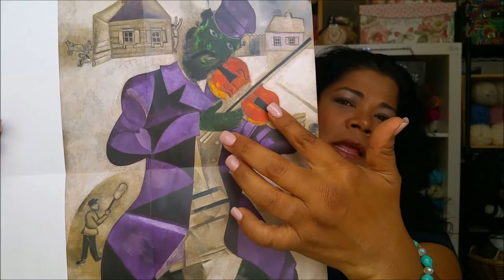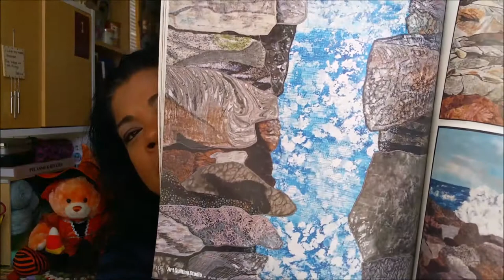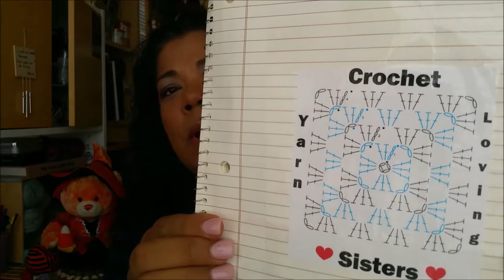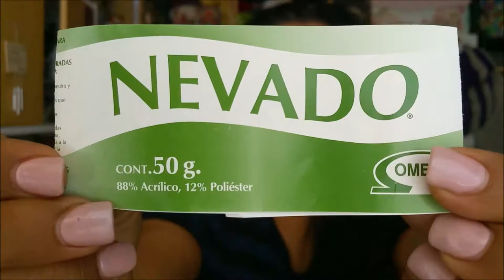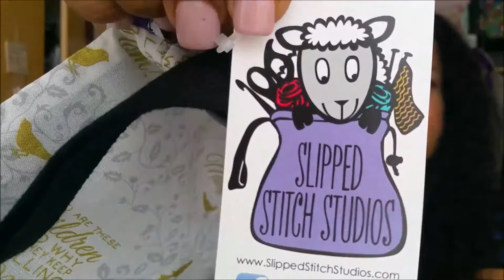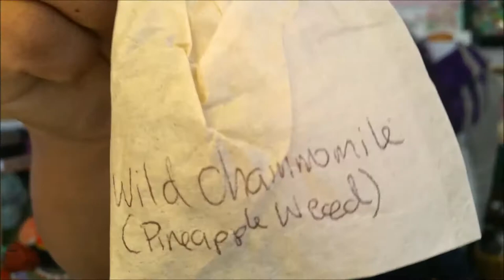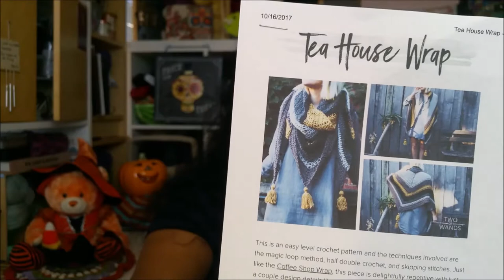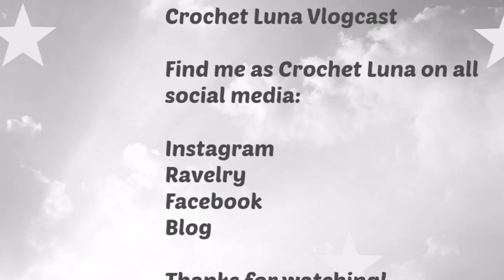Crochet Luna: Crochet Luna Vlogcast Episode 11 Rediscovering the Artist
In this episode, i am battling my hair! Here are the links for the things I talk about:

I received a message from Clarisabeth of the Crochet Cakes Podcast and she let me know she and her family are safe in Puerto Rico.  Yay!

I visited the Los Angeles Museum of Art and checked out the Marc Chagall.

I showed a quilting magazine: Art of Quilting Studio Summer 2012

We meet at least once a month.  If you are ever in the area, come join us!

These are the finished projects I shared:
Addydae Designs: Three Springs Shawl
Yarn by Wolfy Wool on Etsy
Yarn by Goosey Fibers on Etsy

I showed a bag from: Kc's Pocket to go.  She is on Instagram

Yarn: Unknown handspun
Yarn: Crafternoon Treats Etsy

Big Granny Square Scarf was made with Patons Roving in colors: Low Tide, Dark Grey, and Natural.  I am calling this scarf Marea Baja.  There is no pattern for this scarf.  I may write up a pattern.  Let me know what your think.

I also showed two cowls that I crocheted.  There is no pattern for this cowl.  I may also write a pattern for this at a later time.

I created a super cute enamel pin featuring a granny square diagram. I will be selling them in my Etsy shop.  I should have them up and ready for sale by the end of the week.

Don't forget to check out the Ravelry for the Crochet Alongs going on through Oct. 31, 2017.

Check out the HALCAL2017 on the Crochet Luna Ravelry group page.
Check out the SSTCAL on the Crochet Luna Ravelry group page and the Cozy Cottage Crochet Ravelry group

My HALCAL2017 project is living in my gorgeous bag gifted by the talented Terra of Mitchell's Creations on Etsy.

I had a lovely time with Laura of Slipped Stictch Studios.
Thank you so much for the awesome prizes you donated to the Vlogcast!

I picked up some lovely mohair from A Simpler Time Alpacas & Mill.

I also picked up some gorgeous yarn from the ladies at the Yarnover Truck
Yarn: Western Sky Knits in the color Gumball
Yarn: Yarn Love in the color Marie Antoinette

I purchased beautiful yarn from Astraea Meris on Etsy

The cute stitch markers came from The Crafting Tree House on Etsy

The cute animal amigurumi book is called Animal Friends of Pica Pau.

Pattern Palooza

Drops Designs:
Drops 104-11

Check out the comprehensive review of Rohn Stron'g's Step into Crochet book by Fay of the Crochet Circle Podcast.  She post it in the Sock it to Me thread on the Crochet Luna Podcast's Ravelry Group.